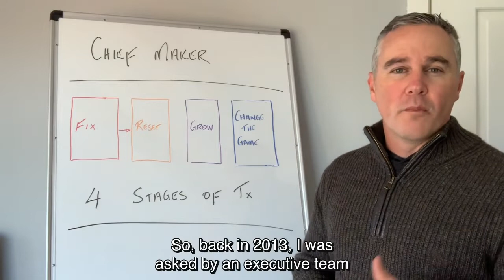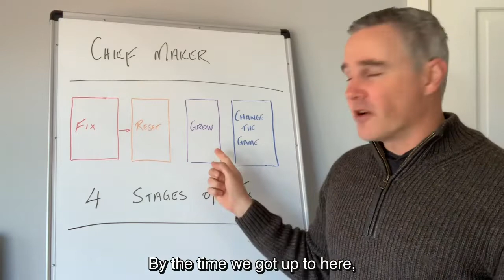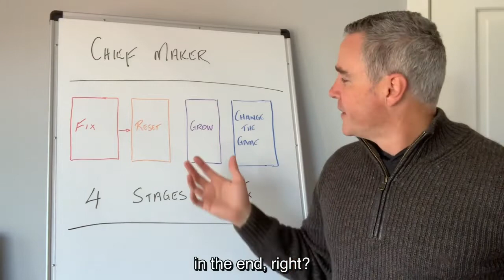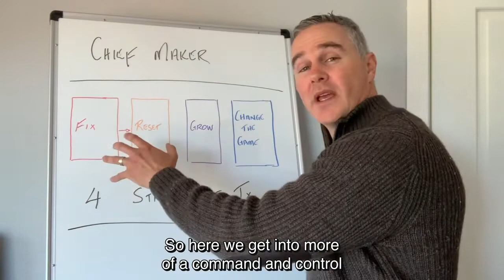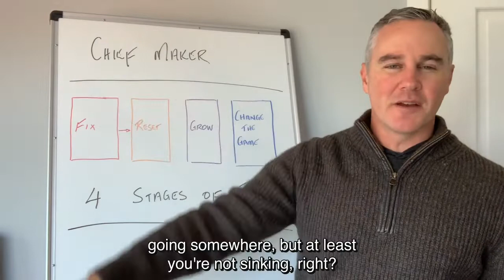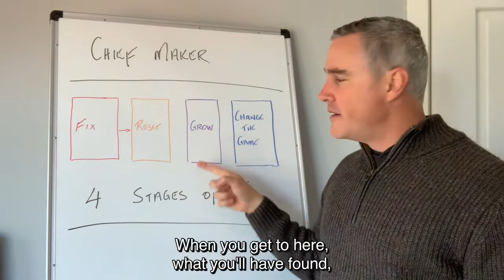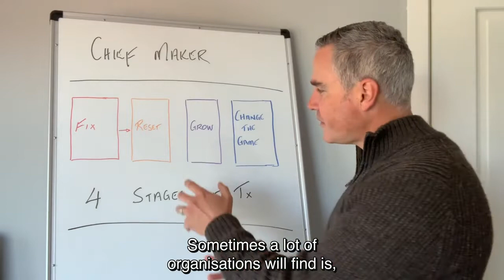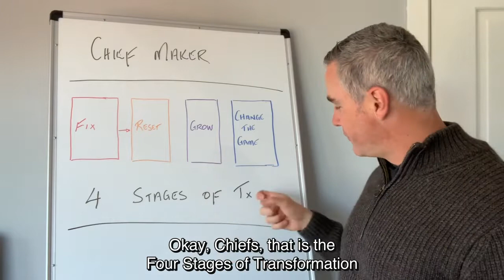From Sinking Ship to Market Domination - The Four Stages of Transformation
The relative performance of many organisations from a financial and operational perspective have shifted dramatically in the last 3 months. One key point I have learned from the great chiefs on the podcast is that their response as a leader is SITUATIONAL. They drastically change their style and actions based on performance.

This episode is about the stages of change and how to respond regardless of how senior you are.

So what we’re going to cover today is:

- How to go from a sinking ship to market domination;
- The different leadership style required in each stage; and
- What to do in each stage to get through it;
- The pitfalls that some executives make along the way

Stay epic,
Greg

🍏 Give The Inner Chief podcast a 5-star rating on Apple Podcasts